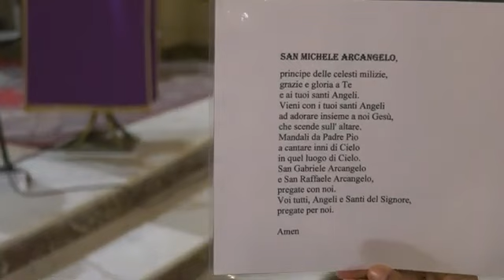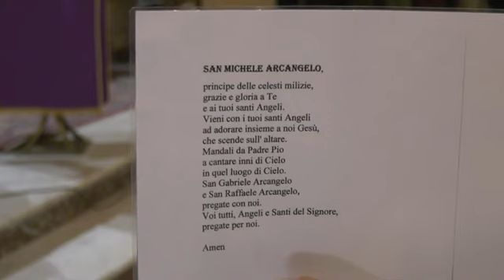11 03 2023 SABATO DELLA II SETT DI QUARESIMA Lc 15 1 3 11 32